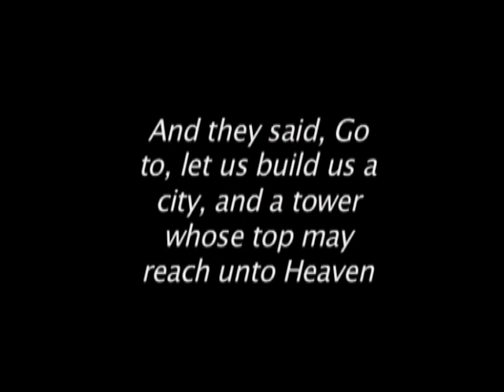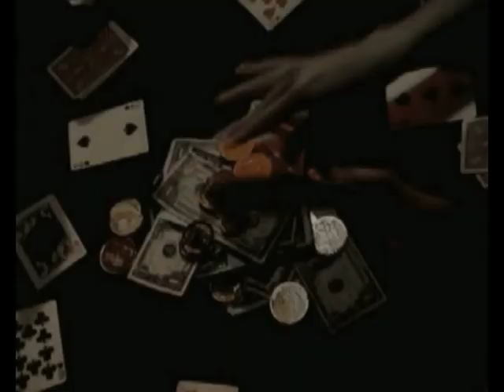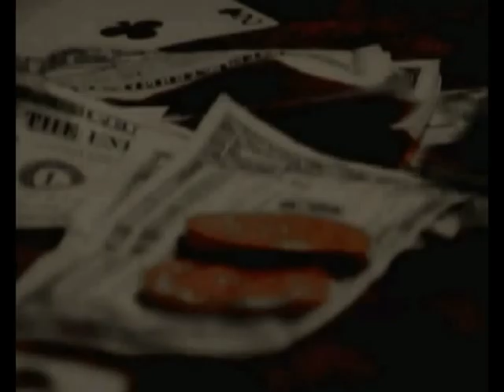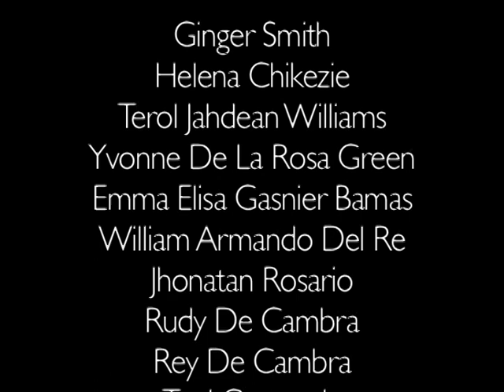"What ?!" / Experimental / Short Film / producer /